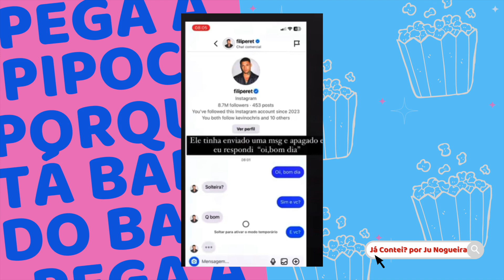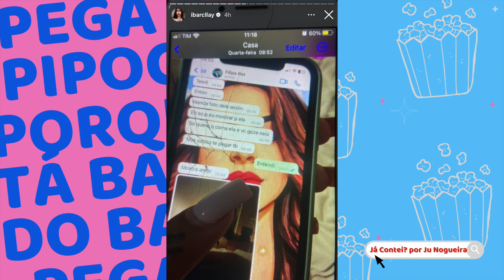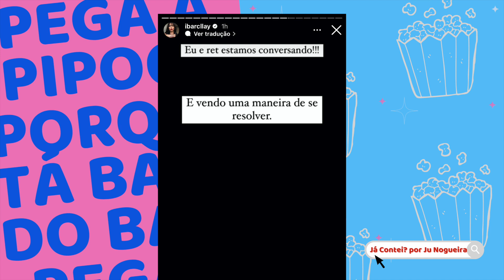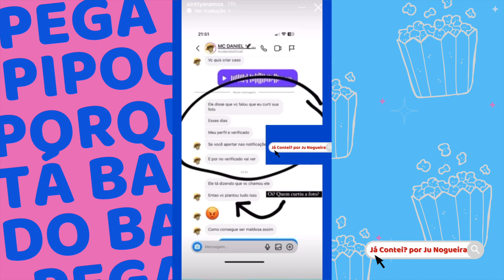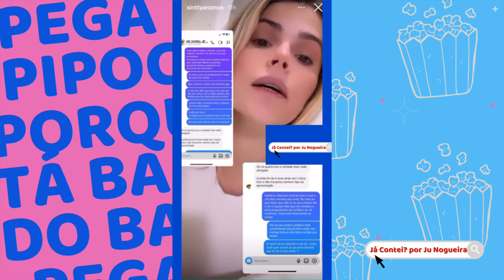🔥Ret TEM VÍDEO INTIM0 EXPOSTO e BRIGA RENDE; Juliette em CLIMÃO com Bruna Griphao